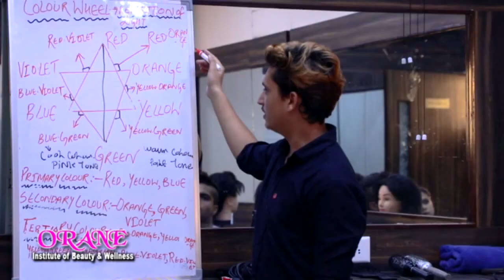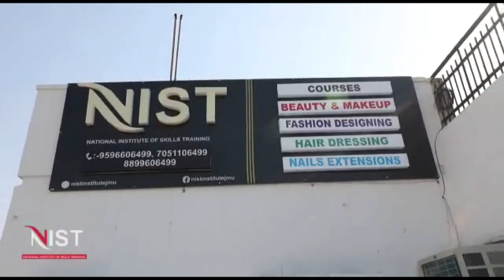Today a protest led by Dr Udesh Paul son of former PDP leader and MLC Late sh. Yash Paul Sharma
Today a protest led by Dr Udesh Paul son of former PDP leader and MLC Late sh. Yash Paul Sharma towards DC office poonch against the controversial state land policy. While speaking to our team he said govt is being baised in implementing these policies. People who have illegally occupied state must be tried whereas poor people with a small farming or residential land must not be harassed.